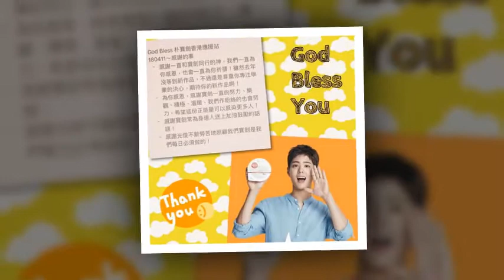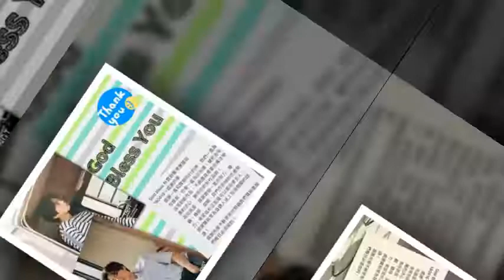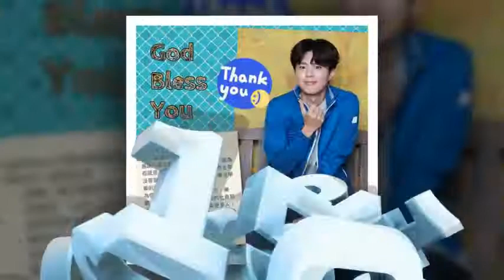Parkbogum HI Bogummy [2018.05.13]